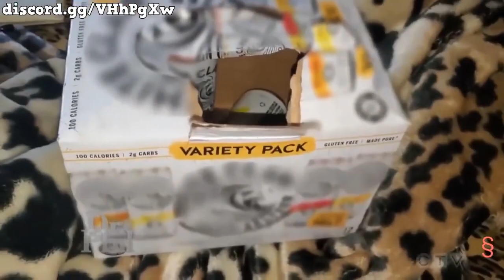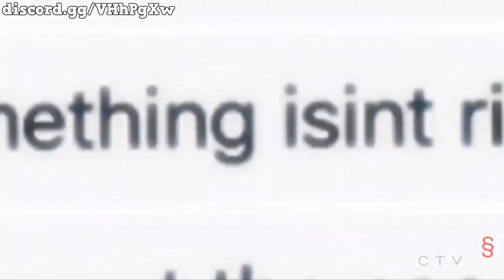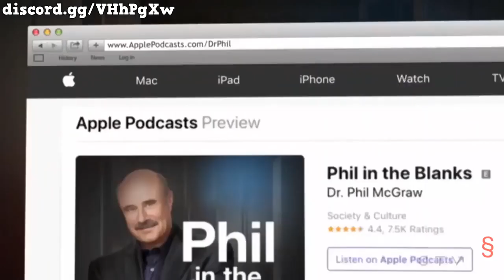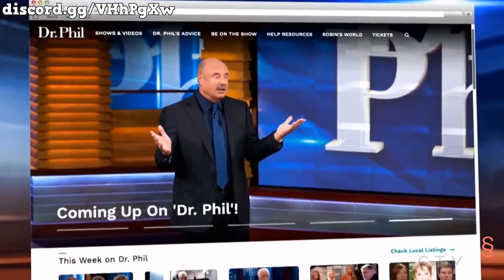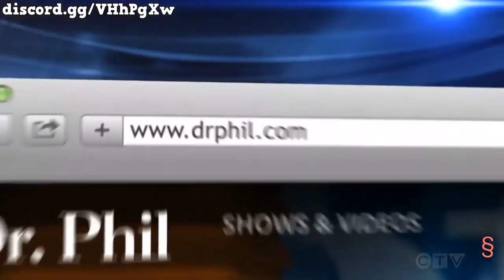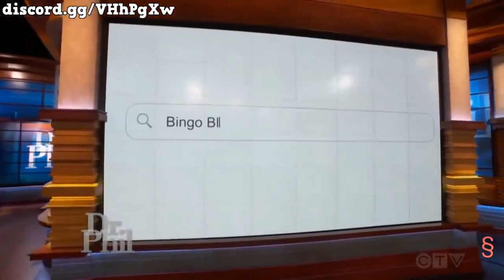Dr Phil Show Full Episodes 2022 June 27. Ep 180